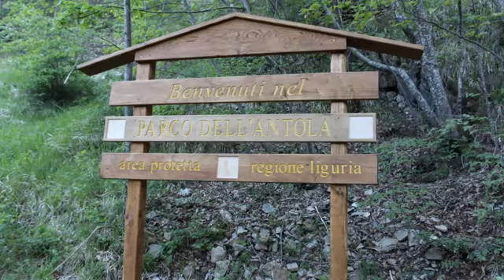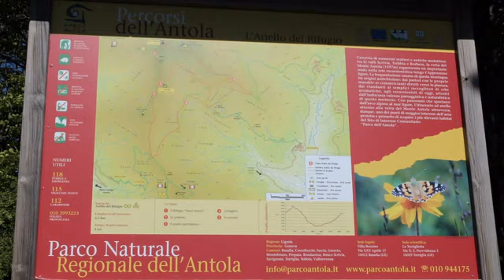Gita al Monte Antola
Gita al Monte Antola da Donetta con gli amici del CAI-ULE di Sestri P.